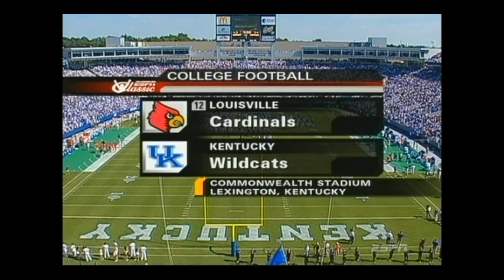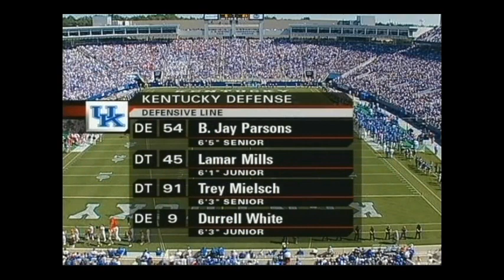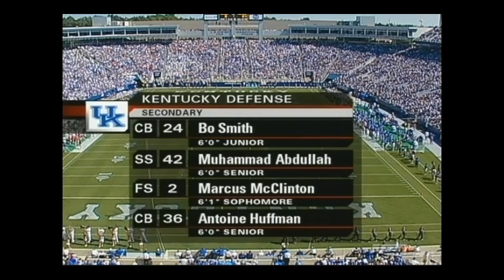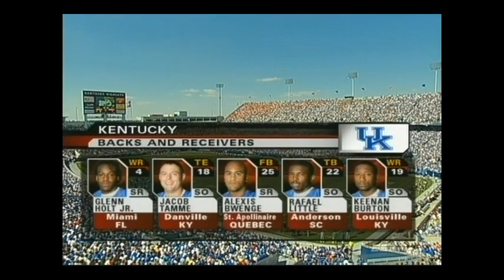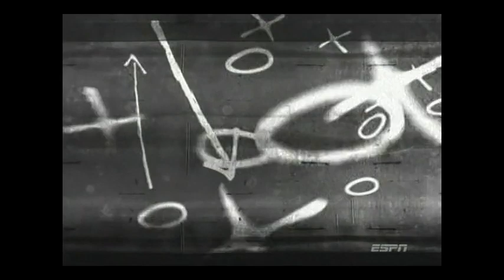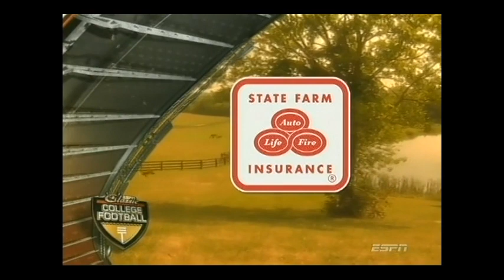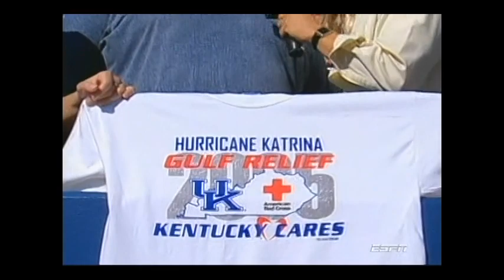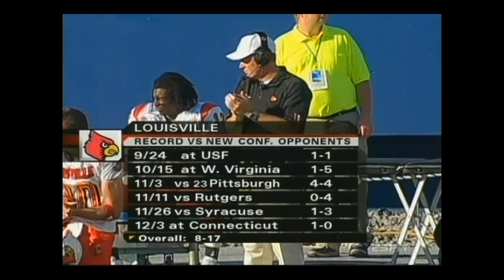2005 Louisville vs Kentucky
(#12) Louisville vs (NR)Kentucky
September 4, 2005
Commonwealth Stadium, Lexington, KY (USA)